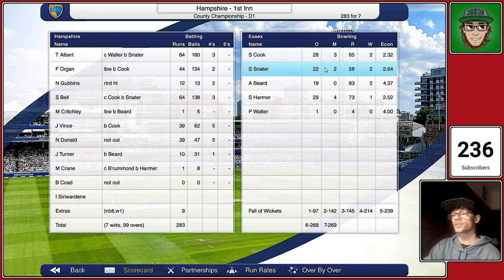THE SECOND IRISH TEST! --- (Cricket Captain 2023 - England - S5E28)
EPISODE 28 of SEASON 5 of my Cricket Captain 2023 Save with Essex County + London Spirit + the England National Team!

Channel Goals!